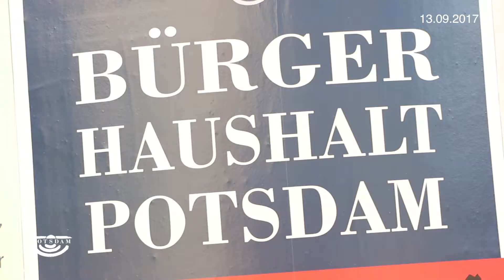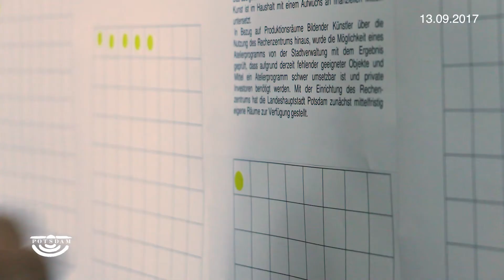Halbzeit Bürgerhaushalt 2018/19: Jetzt abstimmen!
Noch bis zum 8. Oktober 2017 läuft die Votierung des Bürgerhaushalts. Der Startschuss fiel vor drei Wochen. Ziel der Abstimmung ist es, eine Auswahl der 20 wichtigsten Vorschläge der Einwohnerinnen und Einwohner für den Doppelhaushalt 2018/2019 zu ermitteln. Bis jetzt haben bereits rund 6.500 Potsdamerinnen und Potsdamer abgestimmt und dabei nahezu 100.000 Punkte verteilt. Zusammen mit den rund 2.000 Beteiligten aus der Ideensammlung und der Vorauswahl werden derzeit insgesamt 8.500 Teilnehmende gezählt.